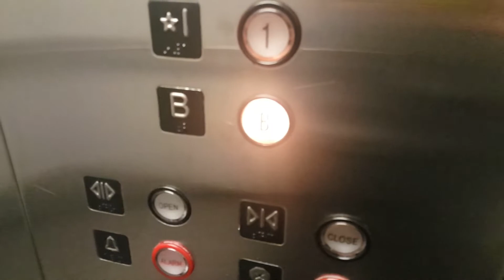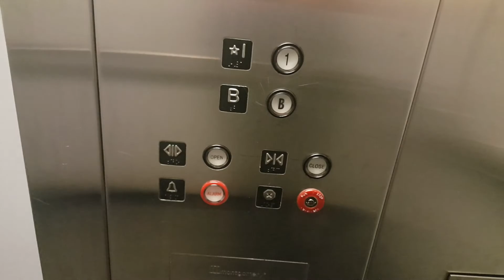Montgomery Hydraulic Elevator @ Marshall's - City Center - Minneapolis, MN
This is a very late Montgomery. It has a nice motor, but other than that this is nothing special at all.